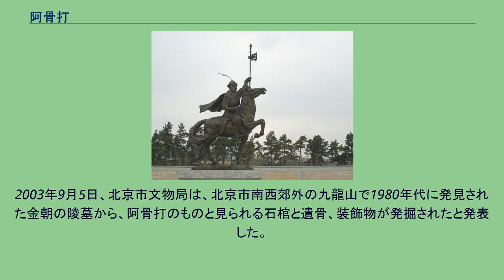阿骨打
完顔阿骨打の像。
中国黒竜江省ハルビン市阿城区金上京歴史博物館にて 阿骨打（アクダ）は、金の初代皇帝（在位：1115年1月28日（1月1日） - 1123年9月19日（8月28日））。
女真族完顔部（ワンヤン部）の族長であった。
日本では女真名である阿骨打（アクダ）に部族名の完顔を冠した「完顔阿骨打」という名でよく知られている。
祖父は生女真の完顔部の族長烏古廼（景祖）、父は同じく劾里鉢（世祖ガリベチ、烏古廼の次男。阿骨打は次男）。
生母は女真拿懶（ナラン）部の首長の娘である翼簡皇后。
完顔部（満州のワンギヤ部の前身で、慣例としてワンヤンと読む）は女真人のうち遼からは間接統治を受ける生女真（せいじょしん）の一部族であり、松花江の支流按出虎水（アルチュフ川）の流域（現在の黒竜江省ハルビン市）に居住していた。
阿骨打の先祖は完顔部の族長として遼から節度使の称号を与えられ、遼の宗主権下で次第に勢力を拡大した。
阿骨打は完顔部の族長・節度使を務めた父、叔父の盈歌（穆宗）・兄の烏雅束（康宗）を補佐して完顔部の勢力拡大に功があり、このころまでに完顔部は生女真をほとんど統一した。
1113年、兄が死ぬと阿骨打が完顔部を継ぎ、都勃極烈を称した。
翌1114年遼に対して挙兵し、遼の拠点寧江州を攻撃し、これを占領した。
また猛安・謀克の制を立てて、女真人を軍事的に組織した。
1115年、阿骨打は按出虎水で皇帝に即位し、国号を大金と定め、按出虎水にある会寧（上京会寧府）を都とし、「収国」の年号を建てると、同年遼の天祚帝率いる大軍を破った。
北の遼に苦しめられてきた北宋は阿骨打の威勢を聞いて遼を挟撃しようと図り、1120年、金と海上の盟といわれる同盟を結んだ。
これにより阿骨打は遼との決戦に臨み、同年遼の都上京を占領し、さらに燕京（現在の北京）に迫った。
翌1121年遼の天祚帝は燕京を放棄して西走し、遼の支配は殆ど壊滅した。
一方、宋軍は方臘の乱など国内の内乱鎮圧に振り向けられていたため到着が遅れ、阿骨打は北宋との盟約に従って燕京を攻め残した。
その後、宋軍が到着して燕京に攻めかかるが、弱体化した宋軍は耶律大石らの率いる遼の残存勢力に連敗したため、宋軍の司令官童貫は金に対して燕京を落とすよう要請し、金軍が燕京を攻略した。
金の将軍達はこのまま燕京を金の領土にすべきだと主張したが、阿骨打は盟約を尊重して燕京以下六州を北宋に割譲し、代わりに燕京の人民を全て連れ去った。
この際に大規模な集団強姦が発生したといわれる。
またこの代償に、金は遼にかわって宋から歳幣に銀20万両・絹30万匹・銭100万貫・軍糧20万石を受けることになった。
1123年、阿骨打は逃亡した遼の天祚帝を追撃を試みたが途中で発病し、部堵濼（ウトゥル、現在の瀋陽付近）で56歳で病没した。
阿骨打の後を継いだ同母弟の呉乞買（太宗）は、1125年に天祚帝を捕え遼を完全に滅ぼしたのち、歳幣の支払い等を巡って北宋と対立し、1127年靖康の変で北宋を滅ぼして華北一帯を領有する。
なお、3代皇帝熙宗以降の金の皇帝は、最後の末帝を除いて阿骨打の子孫である。
2003年9月5日、北京市文物局は、北京市南西郊外の九龍山で1980年代に発見された金朝の陵墓から、阿骨打のものと見られる石棺と遺骨、装飾物が発掘されたと発表した。